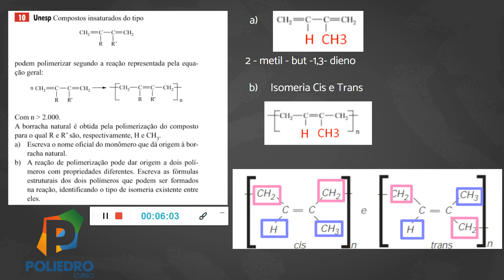[Quimica] [MED] [PV] [2020] [F04] [Cáp. 10] [Pág. 62] [10]